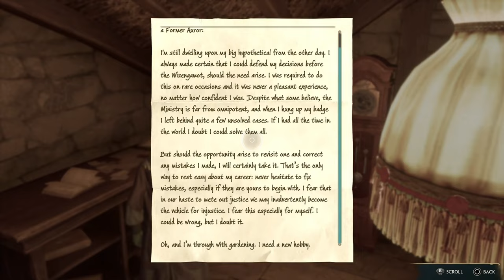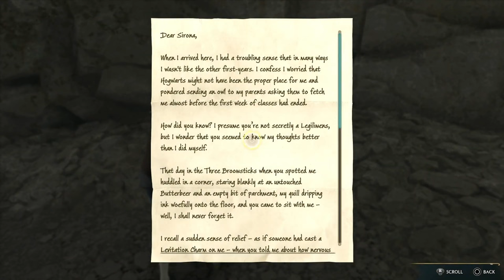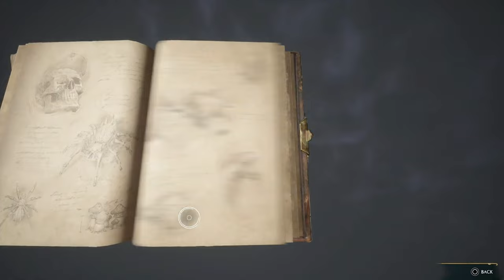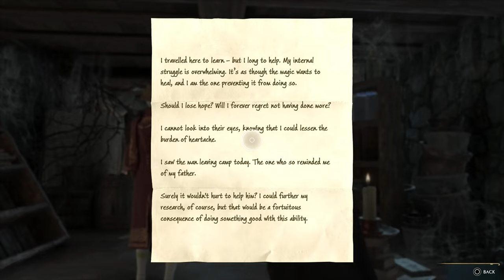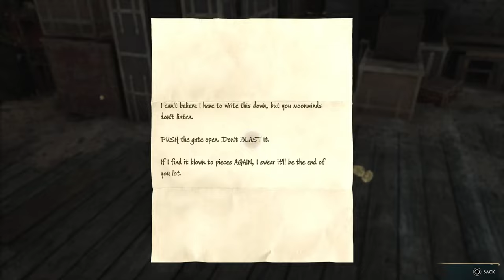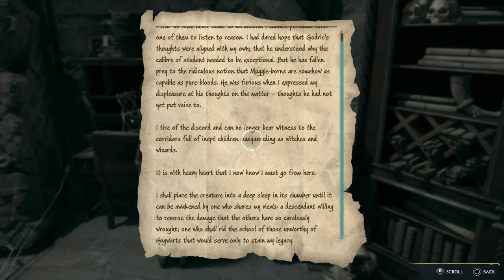Hogwarts Legacy - Full Game 100% Longplay Walkthrough Part 2 - 4K 60FPS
Full Game 100% Longplay Walkthrough of Hogwarts Legacy played on the PlayStation 5, this is part 2. This longplay includes all quests, side-quests, collectibles, secrets in the game and how to complete Hogwarts Legacy 100%.

Hogwarts Legacy is a 2023 action role-playing game developed by Avalanche Software and published by Warner Bros. Games under its Portkey Games label. The game is set in the Wizarding World universe, based on the Harry Potter novels, and was released for PlayStation 5, Windows, and Xbox Series X/S in 2023. It is scheduled for release on PlayStation 4, Xbox One, and Nintendo Switch later in 2023.

Taking place before the events of the novels, the player controls a student at the Hogwarts School of Witchcraft and Wizardry in 1899 who learns to wield different magical abilities and objects, aided by other students and professors.

Hogwarts Legacy is Avalanche's first release since their acquisition by Warner Bros. in 2017. Development began in 2018. Announced in 2020, the game was subject to delays, first to 2022 and later to its final release date. Before its announcement, pre-release gameplay footage was leaked onto the internet in 2018.

The game received generally favourable reviews from critics, with praise for the combat, world design, and characters, but criticism for its side missions and technical problems. Before release, the game attracted controversy due to the views on transgender people held by the Harry Potter creator J. K. Rowling and allegations that the game included antisemitic tropes, leading to calls for a boycott.